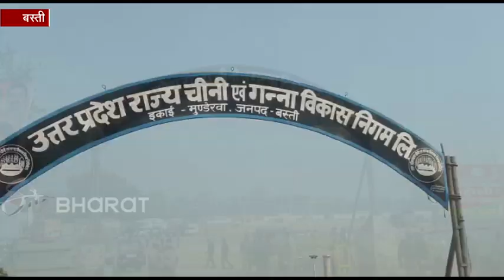सीएम योगी का आज बस्ती दौरा, तैयारियों में प्रशासन के छूटे पसीने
बस्ती : सीएम योगी रविवार को बस्ती दौरे पर हैं. इस दौरान सीएम योगी 30 करोड़ से बनने वाली 17 परियोजनाओं का शिलान्यास करेंगे. साथ ही बस्ती को नई चीनी मिल की सौगात भी देंगे. सीएम योगी मंडल के विकास कार्य और कानून-व्यवस्था का जायजा लेंगे.